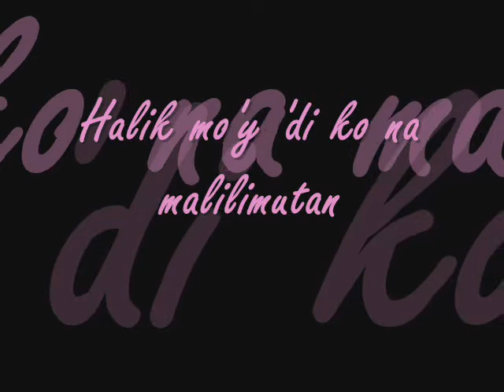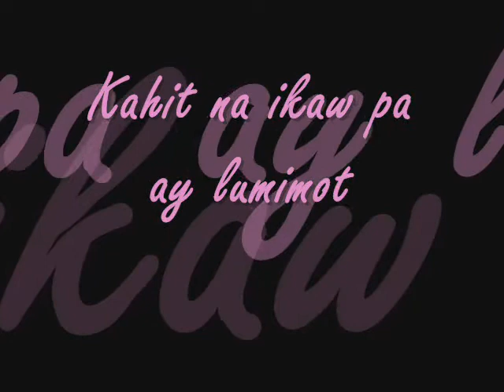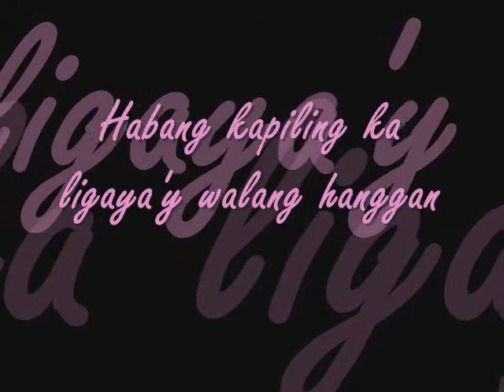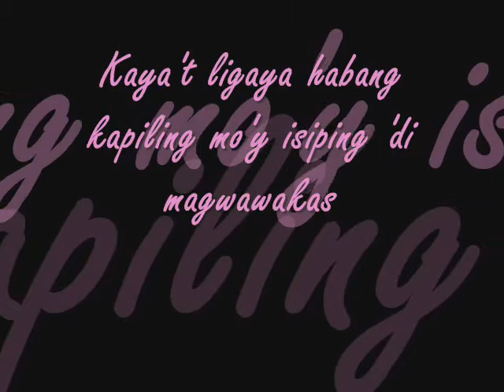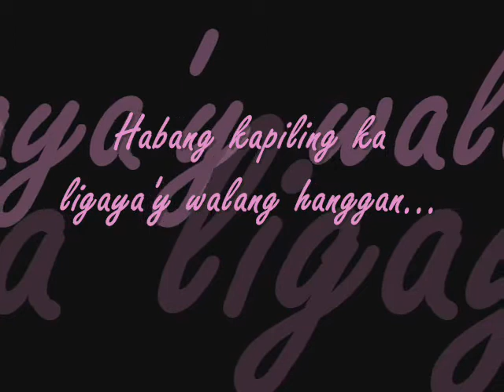Sharon Cuneta - KAHIT NA - OPM